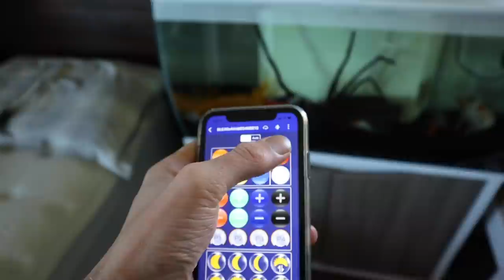NATURAL BREEDING STATION FOR XL GOLDFISH!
Thanks to Dollar Shave Club for sponsoring. to get your first starter set for $5. After that, full price products will ship at regular prices.

***MEET ME!!!***
13350 Dallas Pkwy Dallas TX 75240 United States
March 14th
2pm
At the food court!

10% of all Finatic merchandise profit will be going from February 25 through March 25th!

*INSTAGRAM'S*
- Finatic.Media
- FinaticBrand
- FinaticFarm
- Steven.Oreo.Pickleboots